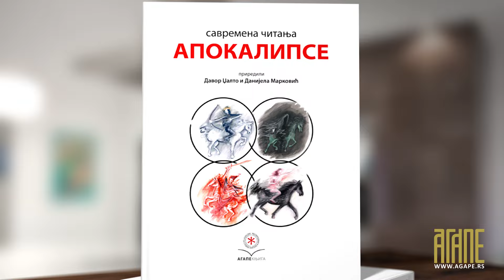"Savremena citanja Apokalipse"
Нова књига у издању Агапе књиге и Института за студије културе и хришћанства.

"Савремена читања Апокалипсе" има за циљ да изнова тематизује
древни хришћански текст Апокалипсе, односно Откривења, у време
интензивирања различитих апокалиптичних сценарија, глобалних криза,
пандемија, и ратова.

Књига доноси текст Откривења у преводу Емилијана Чарнића,
као и радове савремених домаћих и иностраних аутора из различитих
дисциплина, који осветљавају поједине аспекте Апокалипсе, или анализирају
 друга дела настала под утицајем Откривења или неких његових мотива.
Поред уводног текста приређивача књиге, Давора Џалта и Данијеле Марковић,
књига доноси и следеће текстове:

,,Oткривење и откривења” Владана Таталовића, ,,Бивајући и виђења:
онтологија Јовановог Откривења у призми ипостатичне философије”

Горазда Коцијанчича, ,,Одјеци визије Новог Јерусалима у дистопијској
књижевности: Ми Јевгенија Замјатина” Моње Јовић, ,,Свет као пепелна
 представа: Aпокалипса у роману Пут Кормака Макартија” Кристијана Олаха,
 ,,Завршетак Откривења (Отк 22:1–5)” Маргарет Баркер, и ,,Ω и A” Давора Џалта.